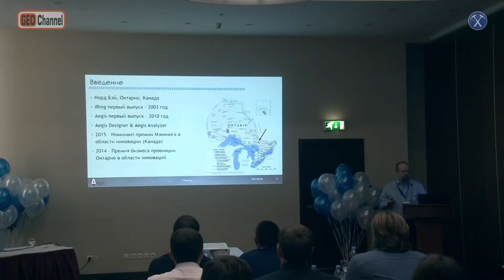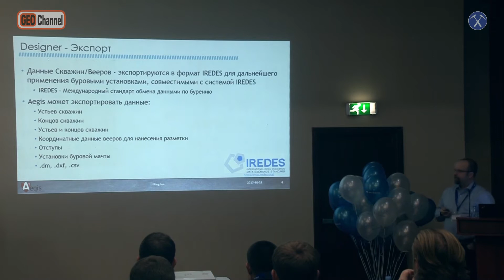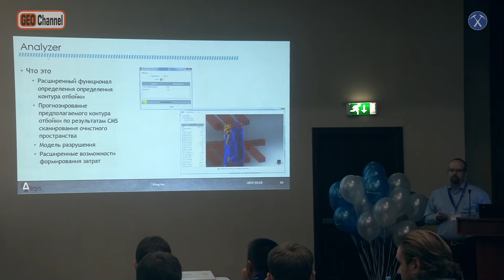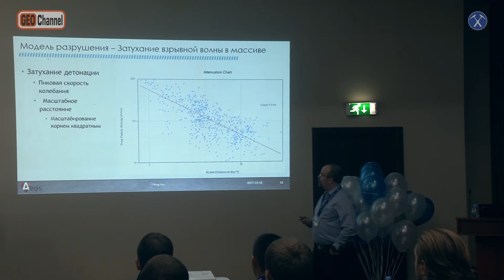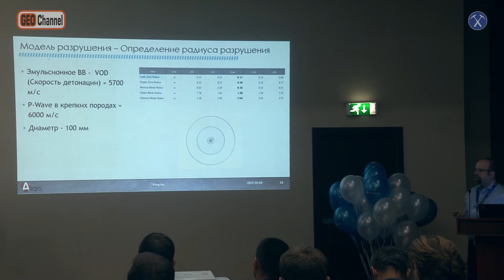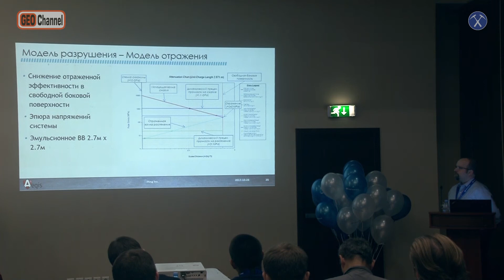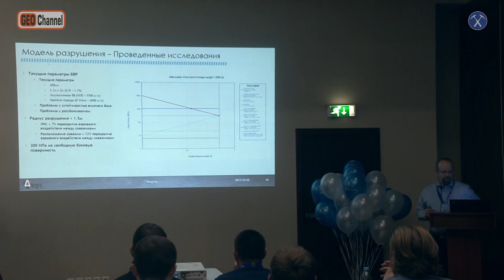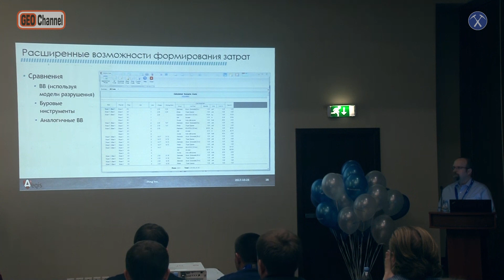Aegis - Следующее поколение решений для проектирования буровзрывных работ на Подземных Разработках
Aegis - Следующее поколение решений для проектирования буровзрывных работ на Подземных Горных Разработках.
Трой Уильямс, (Troy Williams), iRing, Старший разработчик ПО, горный инженер.
I Конференция пользователей Datamine в России и СНГ 2017.
23-25 октября 2017 г. Москва.